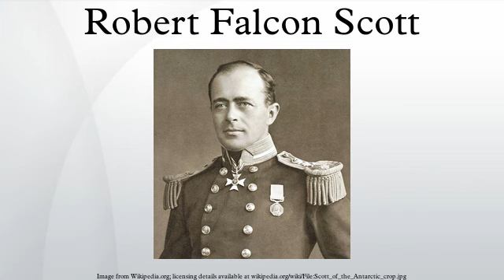Robert Falcon Scott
Robert Falcon Scott, CVO (6 June 1868 – c. 29 March 1912) was a UK Royal Navy officer and explorer who led two expeditions to the Antarctic regions: the Discovery Expedition, 1901–04, and the ill-fated Terra Nova Expedition, 1910–13. During this second venture, Scott led a party of five which reached the South Pole on 17 January 1912, only to find that they had been preceded by Roald Amundsen's Norwegian expedition. On their return journey, Scott and his four comrades all died from a combination of exhaustion, starvation and extreme cold.
Before his appointment to lead the Discovery Expedition, Scott had followed the conventional career of a naval officer in peacetime Victorian Britain, where opportunities for career advancement were both limited and keenly sought after by ambitious officers. It was the chance for personal distinction and financial pressure that led Scott to apply for the Discovery command, rather than any predilection for polar exploration. However, having taken this step, his name became inseparably associated with the Antarctic, the field of work to which he remained committed during the final twelve years of his life.